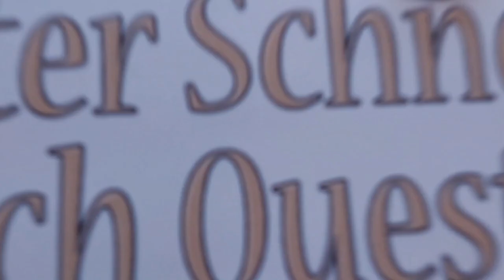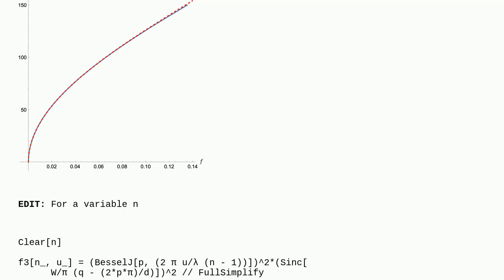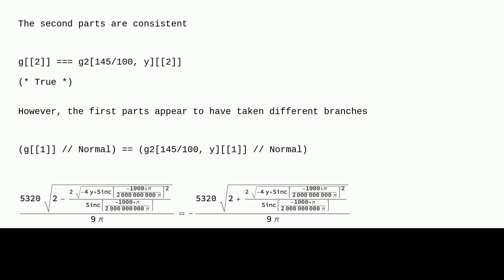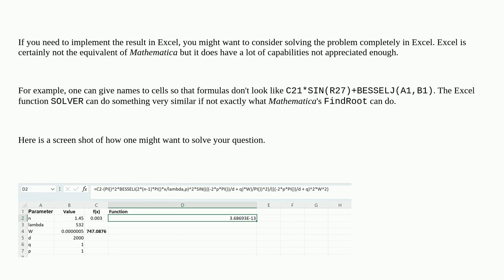Mathematica: Simplify inverse of function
Simplify inverse of function

A special thanks goes out to the community

  functions special-functions inverse-function simplifying-expressions inverse